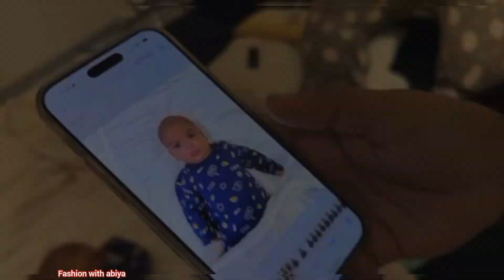Ruhaan ka first Adhar card aur passport 😍Dipika ki duniya | Shoaib Ibrahim | Saba ka Jahan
Asalamoalaikum aj ki duniya me hum dipika ki duniya new vlog Shoaib Ibrahim vlog Saba ka Jahan new vlog